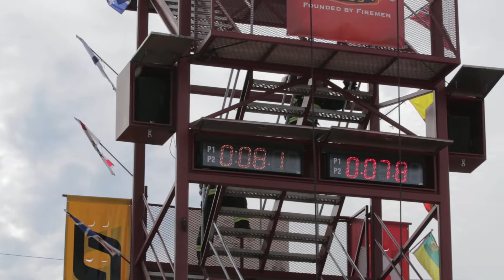Oshawa FireFit 2016 Myles Gunnell vs Jost Kaempffer